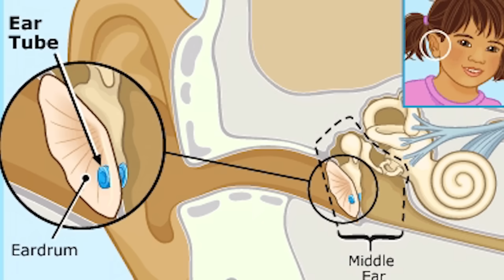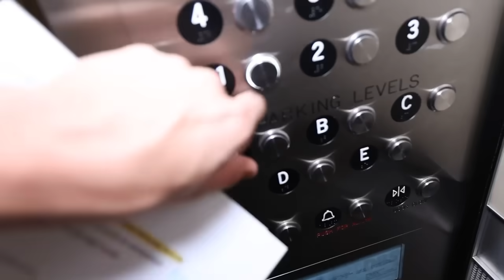Our Daughter's Emergency Surgery *emotional*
This is our Daughter Zadie Zamolo's second surgery to help get tubes in her ears so she can her and not get ear infections.